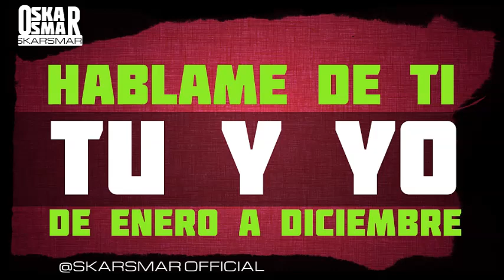Oscar Osmar + [Hablame de ti + Tu y Yo de Enero a Diciembre]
Hola que tal aqui les traigo un remix de la cancion Hablame de ti (Banda Sinaloense MS) y Tu y Yo de Enero a Diciembre (SKARSMAR OFFICIAL) su servidor. la cancion de Tu y Yo de Enero a Diciembre lo saque el 28/05/2014 y me pidieron un remix con esta rola de Hablame de ti.

- SE LAS RECOMIENDO ;)